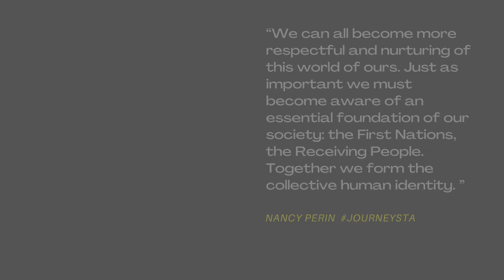The Sweetness of Maple Syrup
- Read the article to discover the sweetness of maple syrup here.

Winter is drawing to a close. The earth is completing its yearly seasonal thawing cycle and beginning to court the arrival of spring. It is time to harvest sap from the sugar bushes. The maple tree, with its ten species, is native to Canada, as are its First Nations. From coast to coast the First People carry on, since time immemorial, the harvesting of the clear sap that with immense labour becomes sweet syrup. To witness this event for the first time we drive to Hagersville, the home of the Mississaugas of the New Credit First Nation.